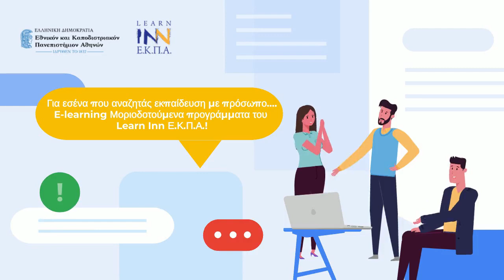Learn Inn Ε.Κ.Π.Α. _ Early Bird Εγγραφές! _ -10% επιπλέον των εκπτώσεων σας σε όλα τα προγράμματα!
Κ.Ε.ΔΙ.ΒΙ.Μ. Ε.Κ.Π.Α._Μοριοδοτούμενα E-Learning και Δια Ζώσης Προγράμματα ειδικά για τις ανάγκες σου με εκπτώσεις έως 30% και υποτροφίες.